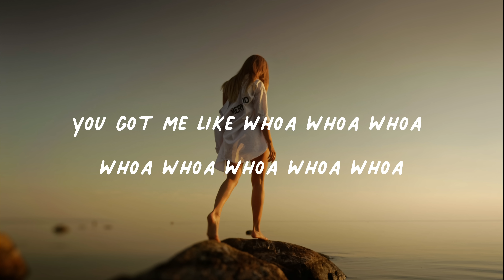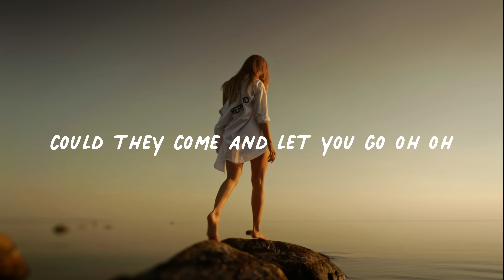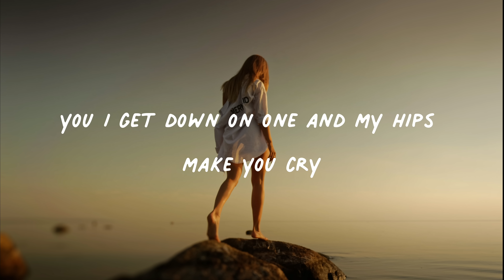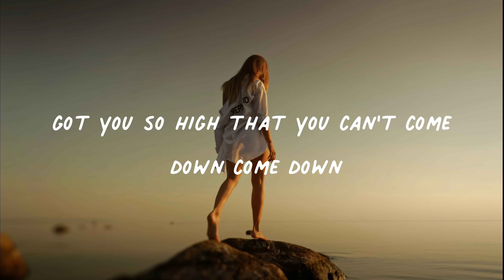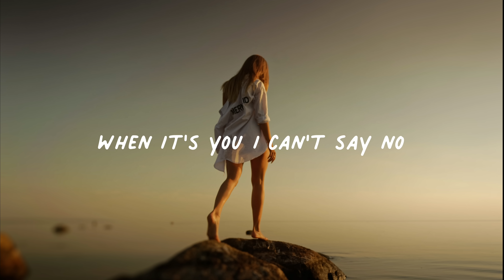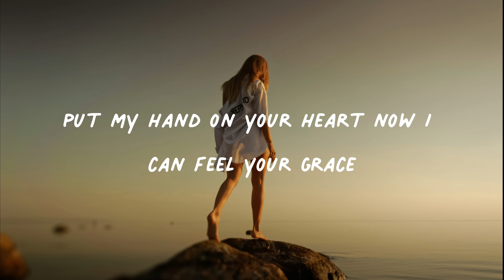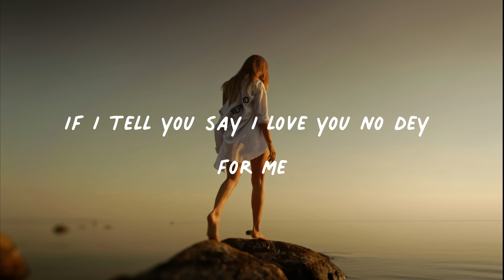Rema, Selena Gomez - Calm Down (Lyrics).